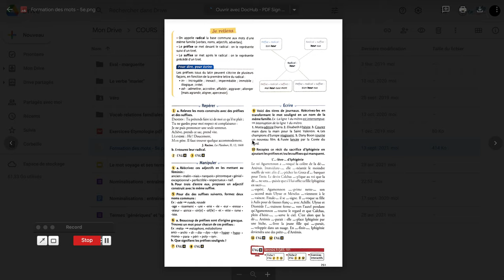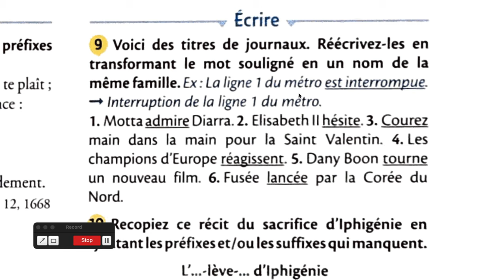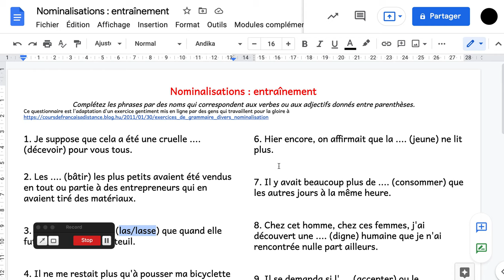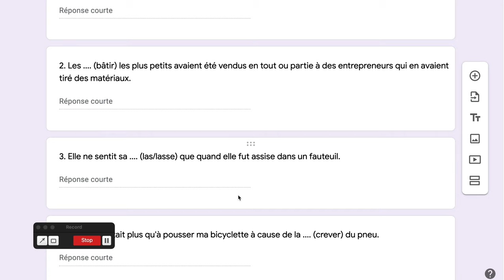Nominalisations - 5e - consignes